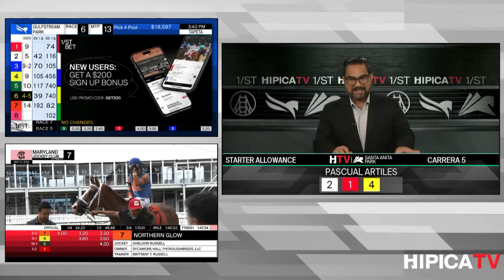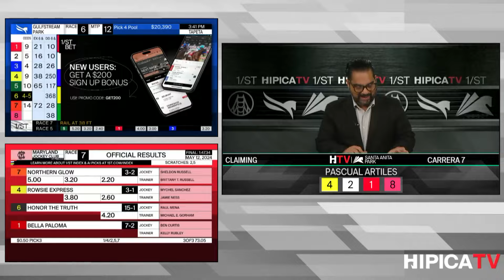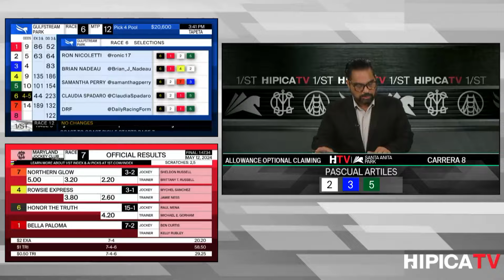Santa Anita Park Show de Pronosticos - 12 de Mayo 2024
Apuesta a las carreras en Gulfstream Park, Santa Anita Park, Laurel Park, Golden Gate Fields, y cualquier otro hipódromo en los Estadps Unidos!